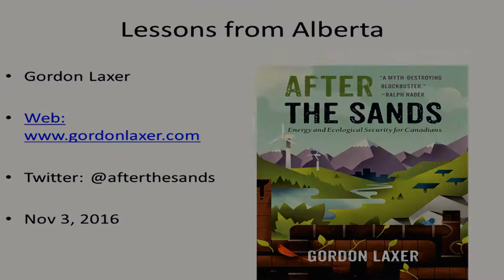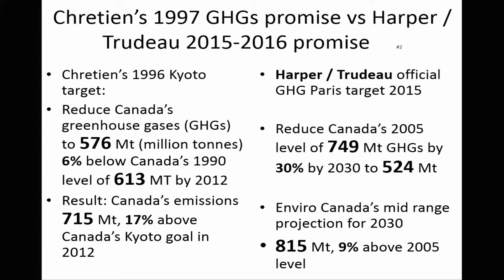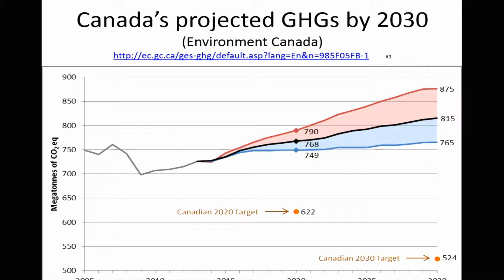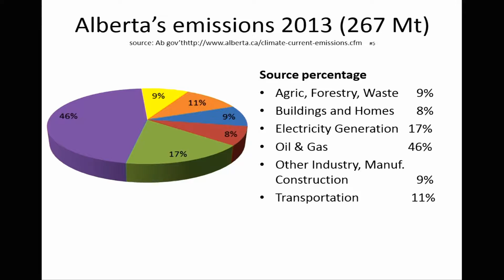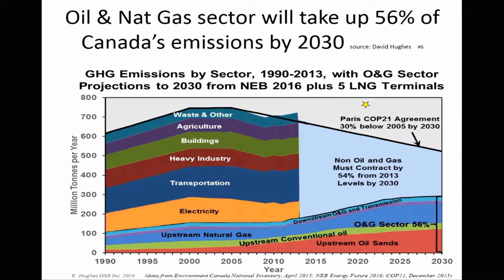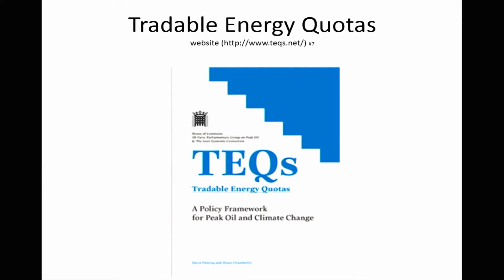DR GORDON LAXER - Asking the Big Questions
In only a few short decades, Newfoundland and Labrador has become heavily dependent on oil and gas investments through royalties, direct and indirect employment (in this province and others such as Alberta), and related remittances of wages to the province. This dependency has helped support public investments in health, education and transportation, and encouraged a housing boom in both urban and some rural regions of the province. Nationally and locally, it has influenced priorities in research funding, education and training. The dependency has also created deep vulnerabilities as evidenced by the current fiscal crisis in Newfoundland and Labrador triggered in part by the collapse in oil and gas prices, growing unemployment, and other challenges. At a global level, the relationship between oil and gas and climate change is a major source of vulnerability that directly affects the environmental sustainability of many coastal communities in the region.

The Asking the Big Questions 2016 Royal Society Atlantic St. John’s event will address the current situation in which we find ourselves, not only here, but to some degree globally, by asking what sustainability might look like in a post oil-dependent Newfoundland and Labrador and what kinds of skills, expertise, infrastructure and institutions do we need to get there?

The focus of this dialogue/event will be on imagining a future province that is socially, economically and environmentally resilient as well as inclusive of all groups. We will invite everyone involved in the event including academics (visiting and local), and community leaders, to imagine a sustainable post oil-dependent province and to help us outline the broad elements of a program for getting us from here to there.